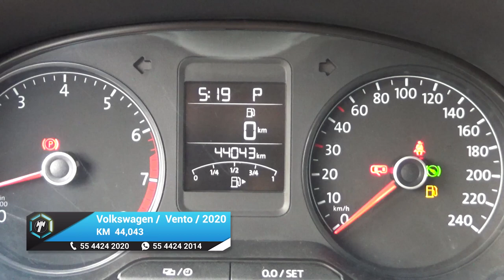Volkswagen / Vento / 2020 - 17561